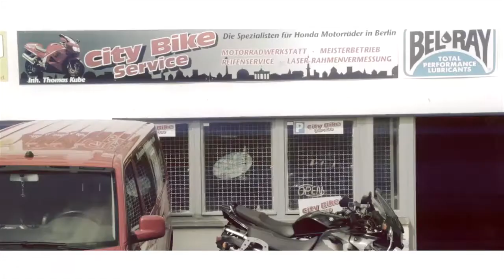City Bike Service Motorräder Berlin Mariendorf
City Bike Service ist ein Zweirad-Meisterbetrieb und Mitglied der Zweiradmechaniker-Innung Berlin. Informationen zu City Bike Service Motorräder Berlin Mariendorf finden Sie selbstverständlich auch in Wenn Sie allgemeine Fragen zu Firmenvideos haben, sind wir gerne für Sie da: .